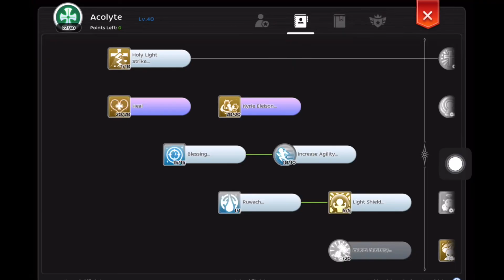Reverie WOC (vs. Myriad, Ketsual, BoarHat) Aug 8, 2021 | Ragnarok Mobile | Saint PoV